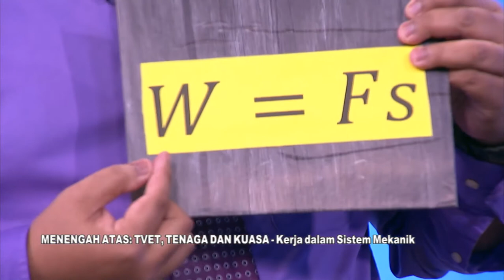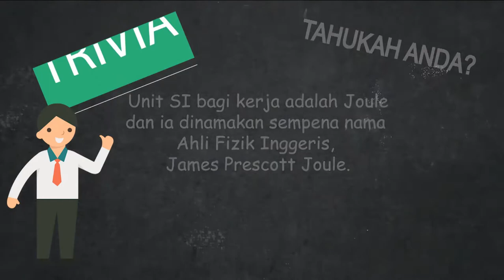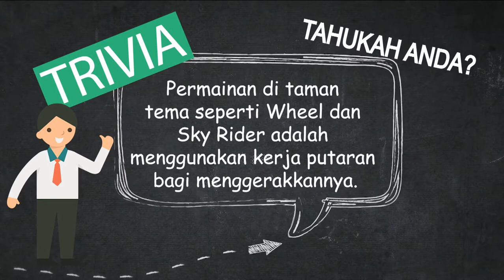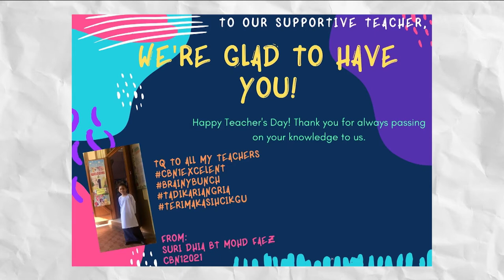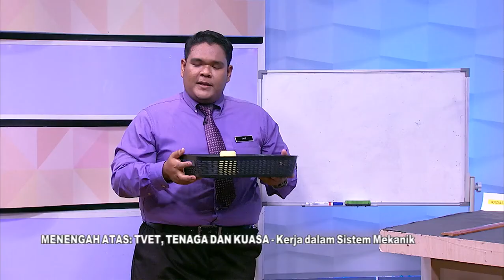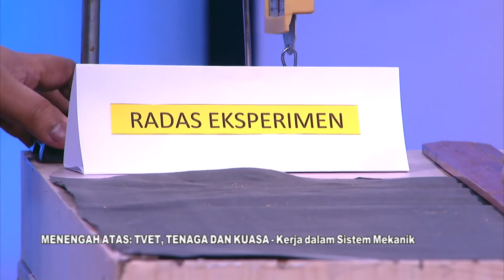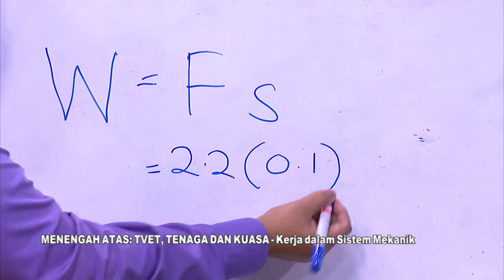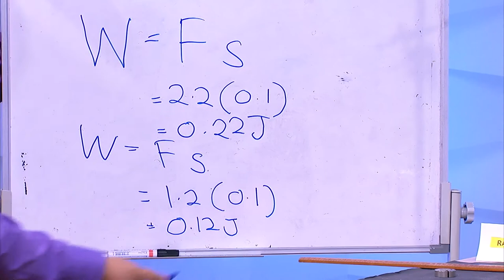DidikTV Mahir Eps 99 Kerja Dalam Sistem Mekanik